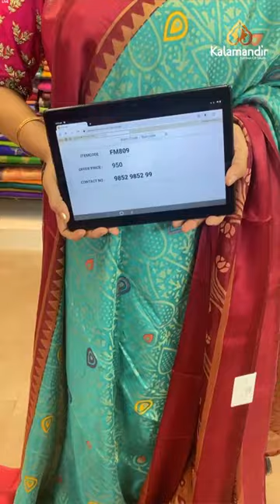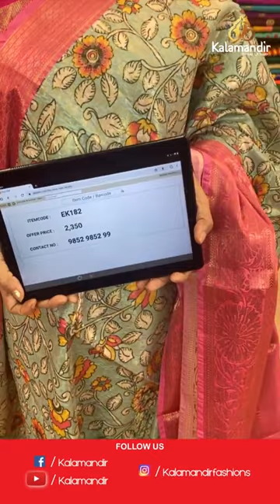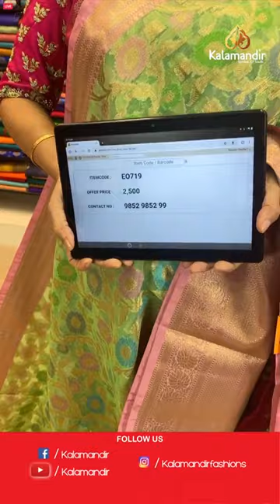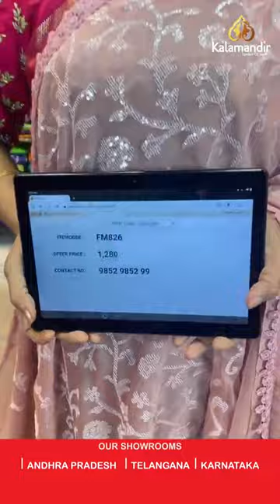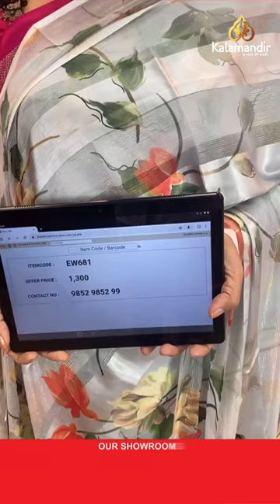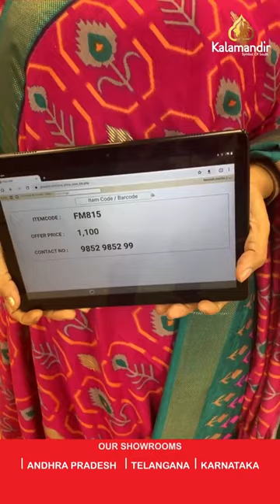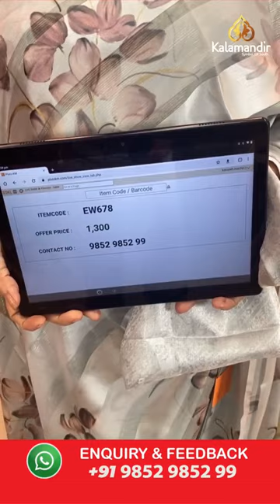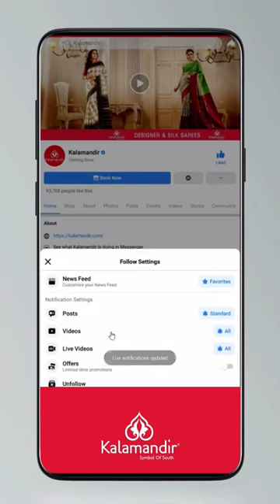Budget Friendly Fancy Sarees - Special Price | Offer Valid For 24hr | Kalamandir Sarees LIVE